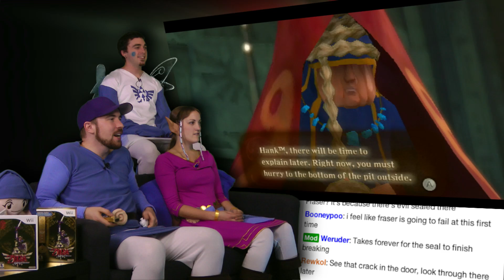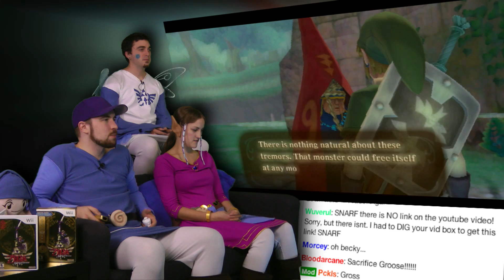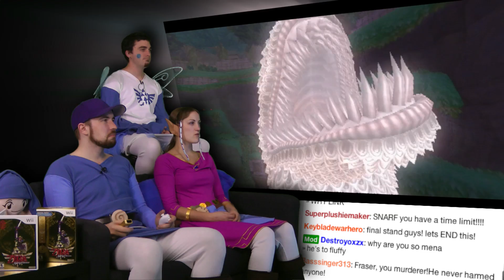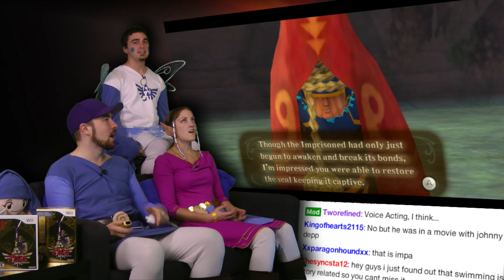The Imprisoned! - Skyward Sword is AWESOME! - Part 85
The Legend of Hank Continues in our most epic journey yet. If we don't find the princess soon old Hank is going to have to marry some Skyloft floozie.